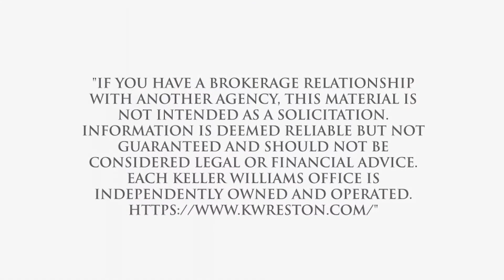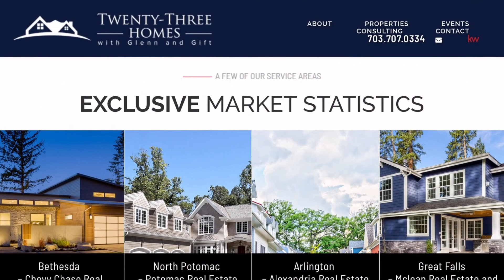Best Real Estate Agent to sell my home in Fox Mill, Herndon, VA, US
Best Real Estate Agent to sell my home in Fox Mill, Herndon, VA, US Video Real Estate Market Update.  Presented by Twenty-Three Homes with Glenn and Gift.